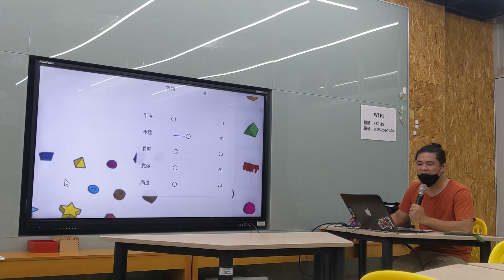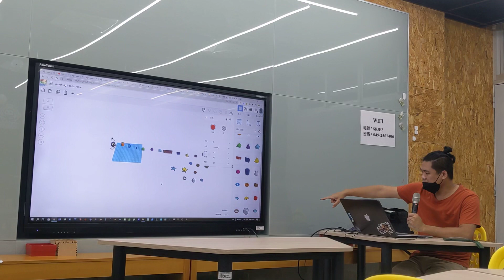1110914旭光中學Tinkercad(1)